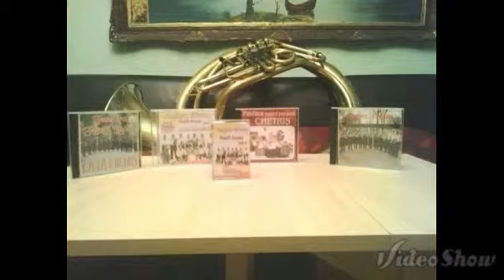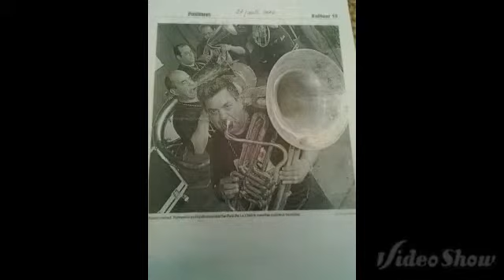Fanfara fratii lucan 2014